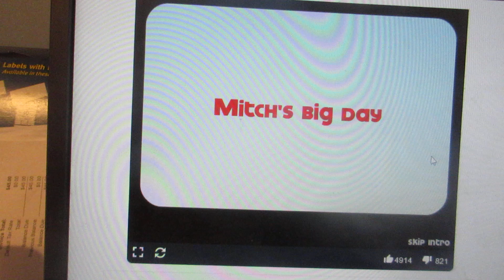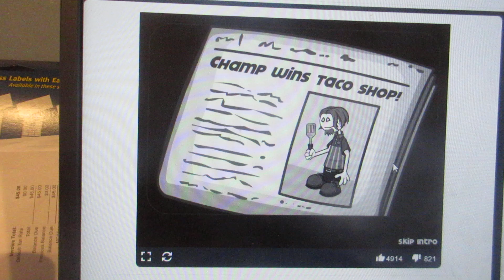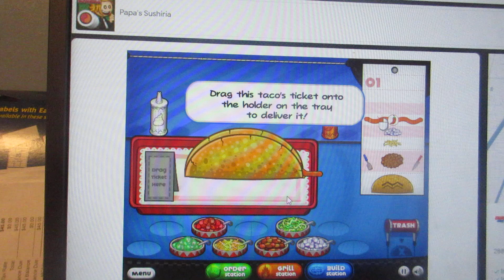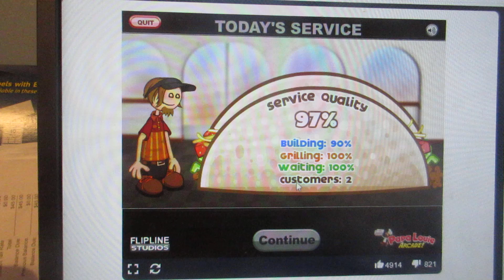Papa's Taco Mia Day 1